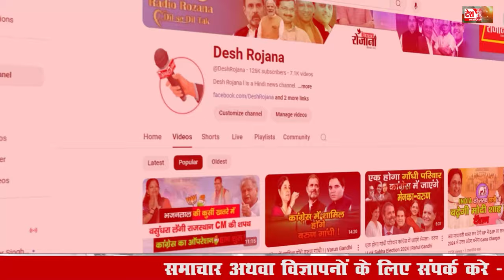विकास के दौड़ में Tek Chand Sharma के साथ पृथला | Prithla Vidhan Sabha Ground Report